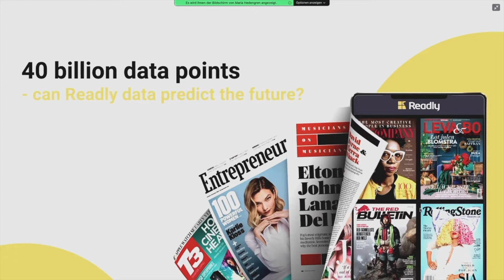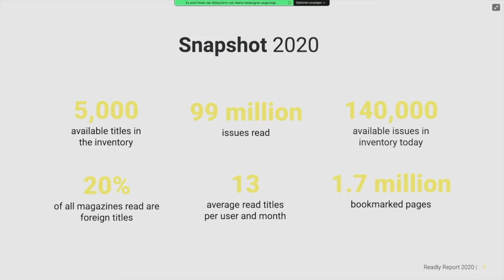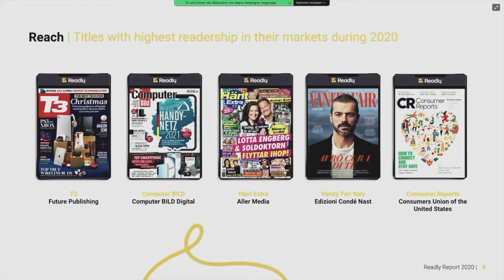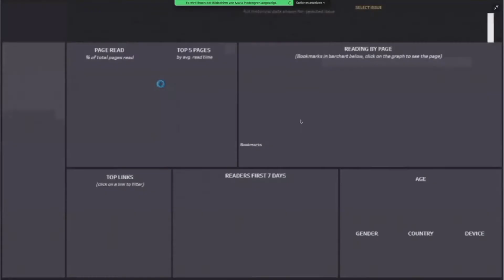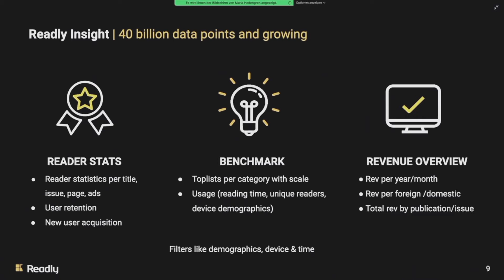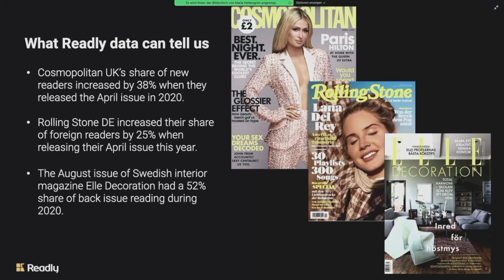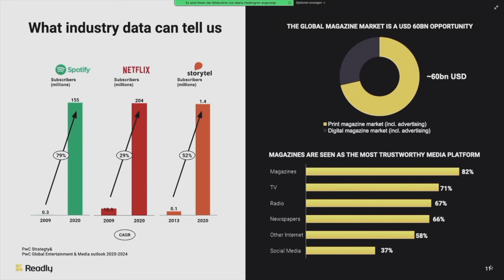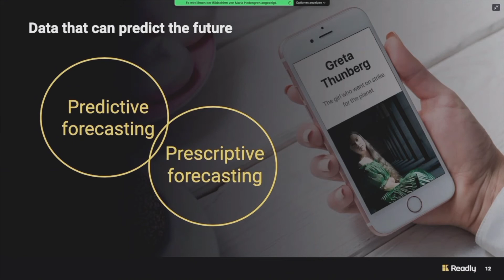Maria Hedengren "40 billion data know the future of media" (EN)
What do people prefer to read digitally? And what do they leave behind? But above all: Are they willing to pay for it? This alone is valuable data that must be of interest to every media company. But does it also tell us something about future developments? And how can we classify the findings of the past few months? Few companies know as much about reading behavior as Readly. Maria Hedengren presented details from Readly's enormous wealth of data for the first time. From it, astonishingly clear trends can be identified - including what could work in the media market in the future and what will soon be left behind.